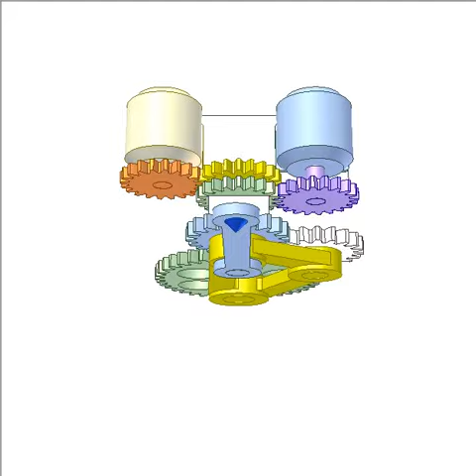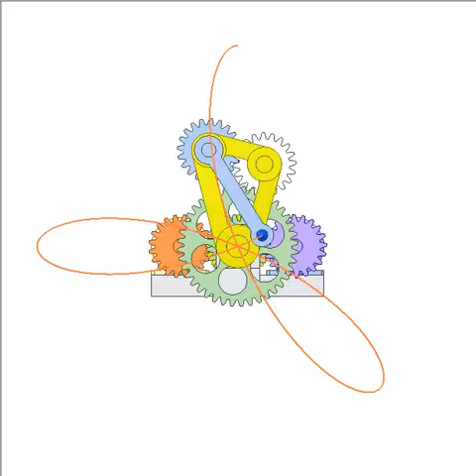Loci In Epicyclic Gearing C1